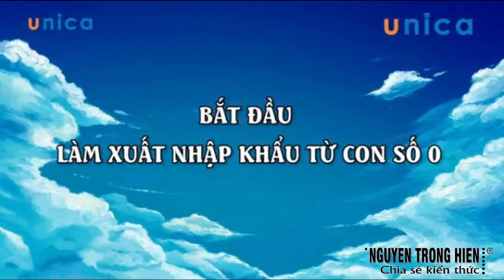CHIA SẺ KIẾN THỨC CUỘC SỐNG | BẮT ĐẦU LÀM XUẤT NHẬP KHẨU TỪ CON SỐ 0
BẮT ĐẦU LÀM XUẤT NHẬP KHẨU TỪ CON SỐ 0

Nắm được quy trình xuất nhập khẩu của hàng hóa tương đương người đi làm trong ngành từ 1-2 năm.
Nắm được kiến thức về giao nhận vận tải, thanh toán quốc tế để đàm phán ký kết hợp đồng chặt chẽ với đối tác, có lợi cho công ty.
Nắm được các loại hình xuất nhập khẩu đang sử dụng tại Việt nam.
Được học khai báo Hải quan điện tử phiên bản mới nhất: Vnaccs/Vcis.
Nắm được các mặt hàng phải kiểm tra chất lượng, xin giấy phép khi xuất nhập vào Việt Nam
Biết thủ tục cần thiết để xin giấy phép, kiểm tra chất lượng
Xử lý các vấn đề phát sinh khác trong quá trình làm hàng.

Trân trong.